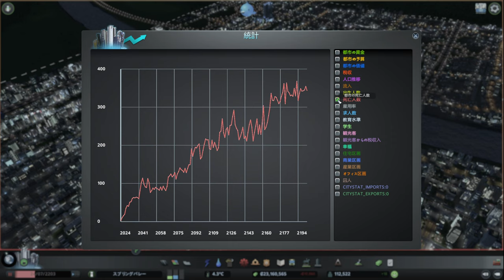【citiesskylines 】レイクフィールド 深夜BGV【BGV 47 シティーズスカイライン 】game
‹ビルド編›
【41】レイクフィールド 小さな政府で市民に厳しい街(14) 工業より、住宅・商業整備を行う。貨物港、貨物駅を増やす：